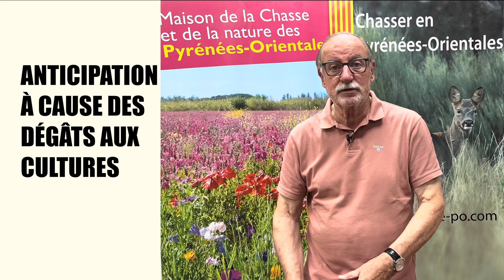ITW JEAN-PIERRE SANSON - OUVERTURE 2024/25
INTERVIEW DE JP SANSON, Président de la Fédération Départementale des Pyrénées-Orientales à l'occasion de l'ouverture de la saison cynégétique 2024/2025